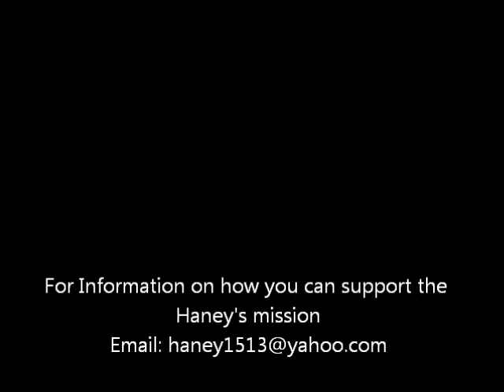Crosswalk Fellowship Church 07 27 2014